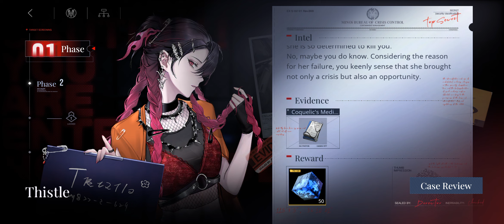(R16+)(No Voices)Path to Nowhere - Interrogation - Thistle - Phase 1